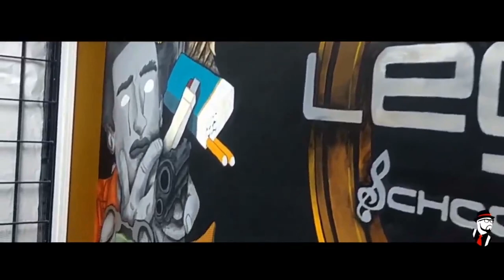I Leave A Legacy On A Wall | Hyperlapse of the Legacy Mural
I challenged myself to paint this mural within 65 hours over a span of 6 days!

This mural is in Jonesboro, Georgia, south of Atlanta on Tara Blvd inside the Legacy Pro Studios (main front room).